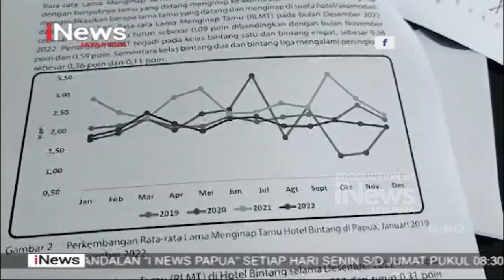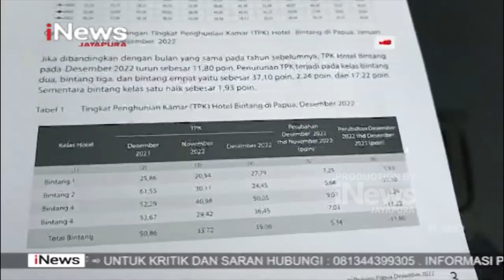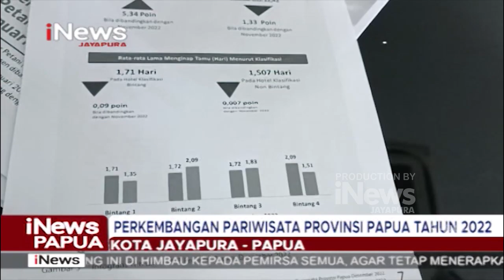I NEWS PAPUA - PERKEMBANGAN PARIWISATA PROVINSI PAPUA TAHUN 2022